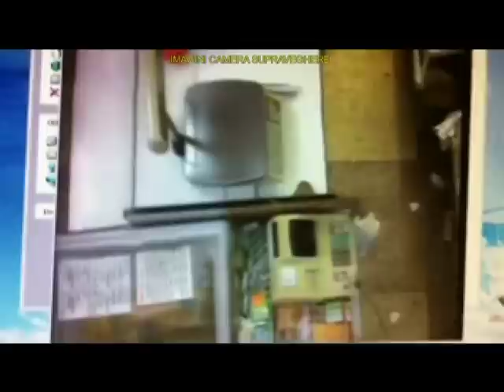Talhari prinsi in Crangasi - B365.ro.mpg